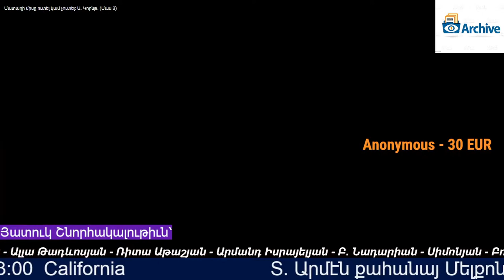Հանապազօրյա ՀԱՑ - 17 Հունվար 2022թ.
Հայ առաքելական եկեղեցու հոգեւոր հովիվ՝ Բելջիկայի, Հոլանդիայի և Լյուքսեմբուրգի:  Մեր հիմնական առաքելությունն է Աստվածաշնչի խոսքերը հասցնել մեր՝ հավատավոր ժողովրդին ի սփյուռս աշխարհի:Հանապազօրյա ՀԱՑ - 17 Հունվար 2022թ. Մենք անդրադառնում ենք զանազան թեմաների և հիմնականը ՝ մեկնաբանում ենք Ավետարանները Աստվածաշնչի լույսի ներքո, վերջերս մեկնաբանեցինք Ավետարան ըստ Մատթևոսի, Ավետարան ըստ Մարկոսի, Ավետարան ըստ Ղուկասի և Ավետարան ըստ Հովհաննեսի ավետարանները. Նաև անդրադարձել ենք Քրիստոսի կյանքի բոլոր ժամանակահատվածներին, սկսած նրա Ծնունդից մինչև Հարությունը,  fatherarmen էջով  կարող եք ծանոթանալ մեր բոլոր տեսանյութներին՝ գրավոր և ձայնագրված տարբերակներով, սկսած՝ հոգևոր քարոզներ 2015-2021 և Հայտնություն Հովհաննու :Հանապազօրյա ՀԱՑ - 17 Հունվար 2022թ. Սուրբ գիրքը հիմնական աղբյուրն է մեր բոլոր մեկնաբանություններում՝ Ավետարանը հացնելու մեր հավատավոր ժողովրդին, Աստվածաշունչը կարդալու կարևորությունը ծանոթացնելու մեր հետևորդներին: Հանապազօրյա ՀԱՑ - 17 Հունվար 2022թ.Նաև ծանոթացեք մեր հոգևոր երգերին և շարականներին:
Կարող եք մեզ գտնել Յութուբի մեջ որպես՝ bible study with hayr armen:

Բաժանորդագրվեք!